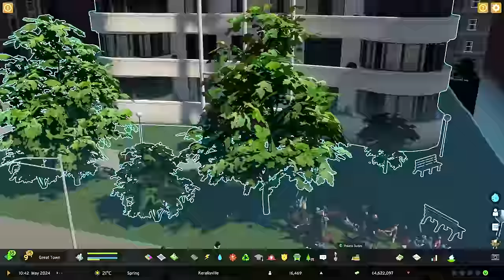PERFECT LAYOUT!? - CITIES SKYLINES 2 : EP.04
Cities: Skylines 2 is a modern take on the classic city simulation. The game introduces new gameplay elements to realize the thrill and hardships of creating and maintaining a real city whilst expanding on some well-established tropes of the city-building experience.